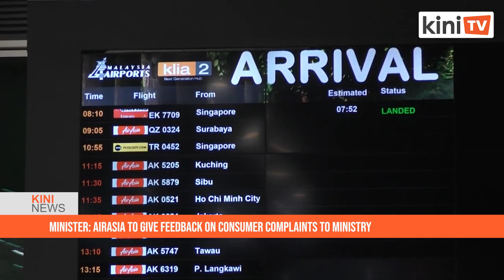Minister: AirAsia to give feedback on consumer complaints to ministry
Domestic Trade and Consumer Affairs Minister Alexander Nanta Linggi has demanded answers from AirAsia following a large number of complaints about flight rescheduling.

Alexander said he has contacted AirAsia for an explanation from a consumer affairs perspective.

"We also raised the rights of consumers to receive compensation... I have asked AirAsia to provide a guide on the process to file complaints," said Alexander, adding that he expected the company to respond within 24 hours.